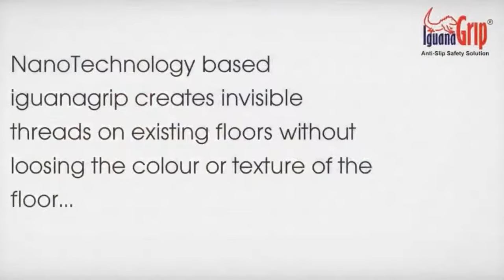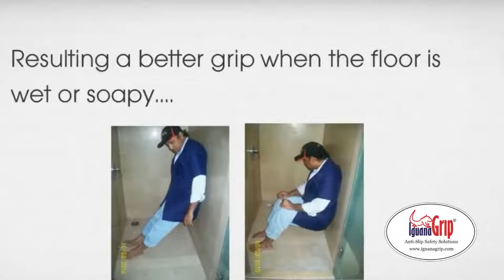IguanaGrip Nanotechnology Anti-Slip Services | Bathroom | Stairs | Balcony | Pool | Ramps | Slopes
IguanaGrip anti-slip safety solution,  Am also attaching the product details with customer price list. I realized there is nothing works when the floor is WET, In a recent research over 20,000 bathrooms and other areas over a 2.5 Million Sqft provides strong evidence that iguanagrip a nano-tech based transparent floor treatment prevents slip and falls.  Prevention is better than cure!  most floors are nonslip when it is dry, but become very slippery when it is wet, including anti-slip tiles. let us save our parents and kids from slipping and falling in places like the bathroom, kitchen, stairs, utility, and balconies and so going strong across India. Costs Approx 40-50 per sqft, last 4-6yrs, easy installation in less than 60-mins, Transparent solution,  is the quick glance about our product & services.

 1. Zero maintenance and durable.
 2. ADA approved Technology.
 3. Fast & Cost effective.
 4. Superior Technology
 5. Reliable Product
 6. CE Certified
 7. ISO Certified Company
 8. Product Available in Most Countries